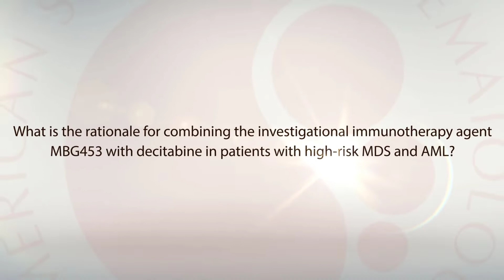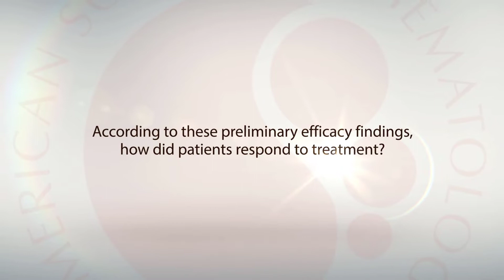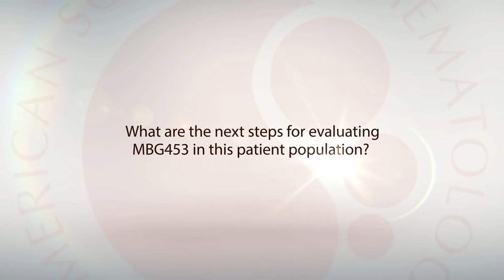Uma Borate: Evaluating MBG453 in High-Risk MDS and AML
Combining MBG453 with hypomethylating agents was "extremely well tolerated," with no high-grade immune-related toxicities. Uma Borate, MD, discusses the safety and preliminary efficacy data.